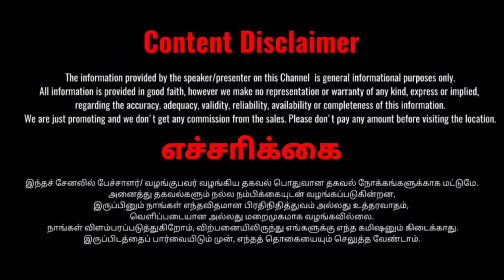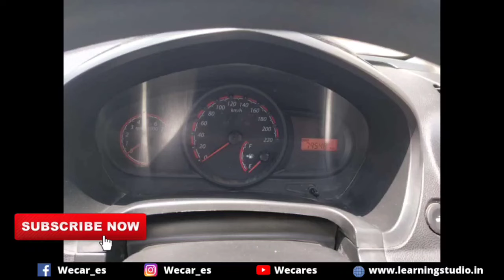Ford figo well maintained used car for sales